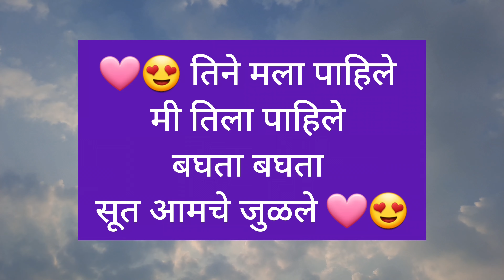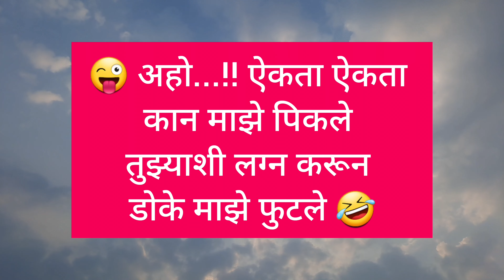हास्याचे फवारे उडवणारे मराठी स्टेटस | धम्माल काॅमेडी जोक्स | Dhammal Comedy Jokes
Your Query:
Joke
Jokes
Joke in marathi
funny jokes
short jokes
Best jokes
Jokes in marathi
Chavat jokes
विनोद जोक्स
भन्नाट मराठी जोक्स
हास्यतंरग
Vinod joke
गावठी विनोद
सर्वोत्तम विनोद
marathi funny jokes
हास्य विनोद
भन्नाट मराठी जोक
Desi chutkule
Chutkule joke
Chutkule comedy
Chutkule Video
काॅमेट्री चुटकुले
मजेदार जोक्स
memes
Comedy memes
हास्य
Hasy
Best memes
marathi status
मराठी स्टेटस
funny video